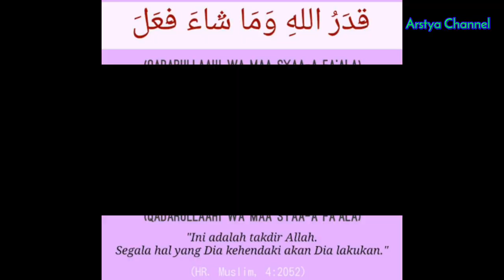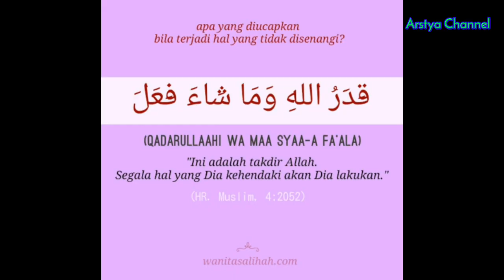Banjir Jakarta, Mall Kelapa Gading dan Kp MelayuTerendam Banjir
Hujan mengguyur Jakarta, Mall Kelapa Gading dan Kp Melayu Terendam Banjir

Jakarta 8 Februari 2020